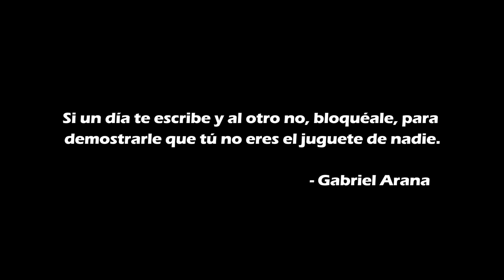TE ESCRIBE Y LUEGO TE IGNORA, ESTÁ JUGANDO CONTIGO